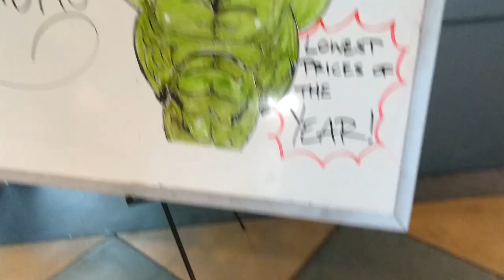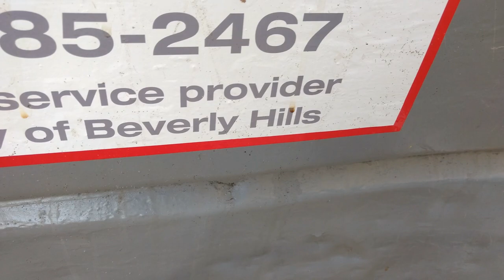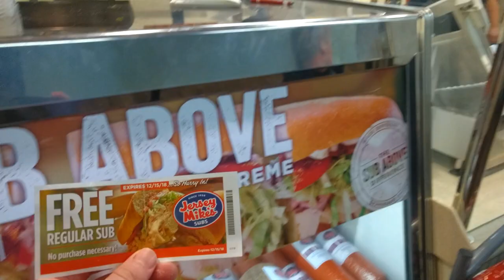BEVERLY HILLS...that's where I eat Jersey Mikes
40 Days in the Bible